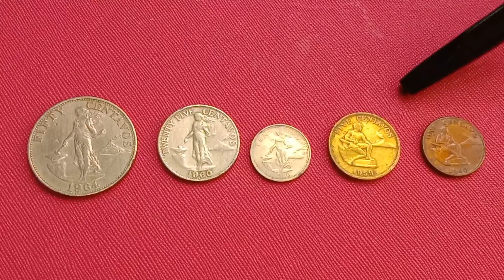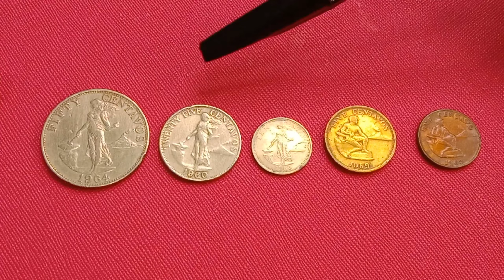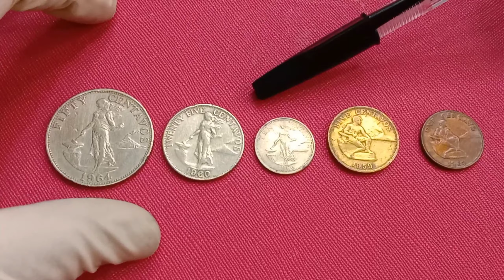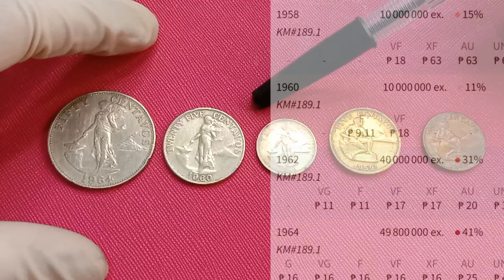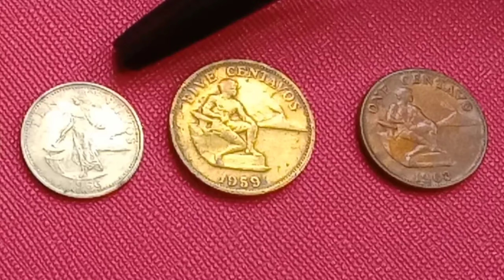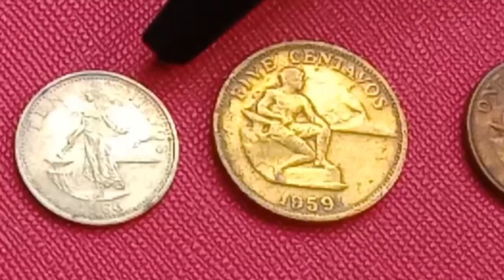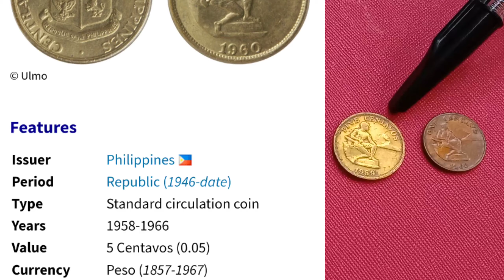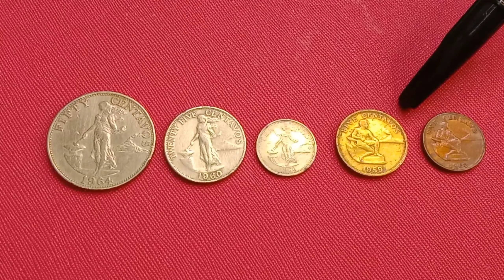Halaga ng mga lumang Barya. One Cents to Fifty Cents ( English Series 1958 - 1966 )